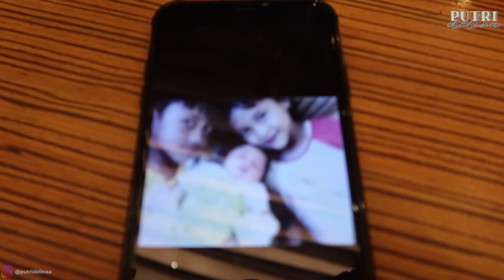GAGAL NYUSUL KAK AZEL & A'IKY. NJAN LIRIK2 CEWEK LAIN!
Sambil cari-cari kado untuk ulang tahun bunda kemarin, putri sama njan makan sushi juga.
Dan karena mau kasih kejutan buat bunda, kita ke rumah sakit lagi dan ada a'iky -